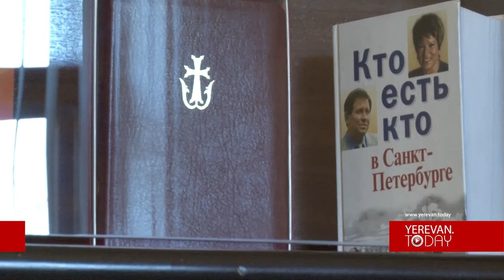Բոլորս ենք մեղավոր, որ այս վիճակին ենք հասել. Ռուբեն Հակոբյան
ԱԺ «Ժառանգություն» խմբակցության ղեկավար Ռուբեն Հակոբյանը վստահ է, որ մեր պետությունը շատ կարճ ժամանակում կարելի է դուրս բերել ստեղծված ծանր վիճակից: Պատգամավորի խոսքով, այս վիճակում հայտնվելու մեջ մեղավոր են, թե ընդդիմությունը, թե իշխանությունը, որոնք պետք է օբյեկտիվ դիրքերից գնահատեն իրավիճակը: Ռուբեն Հակոբյանը հուսով է, որ հաջորդ տարի ԱԺ-ում իշխանություն-ընդդիմություն գործակցությունը նոր որակ կստանա: